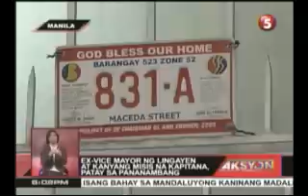ex-vice mayor ng lingayen at kanyang misis na kapitana, patay sa pananambang